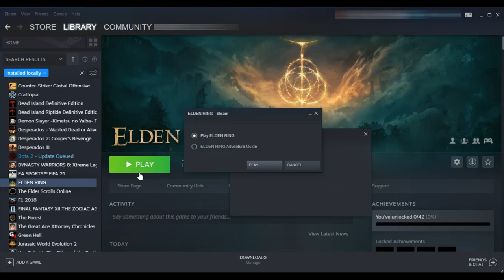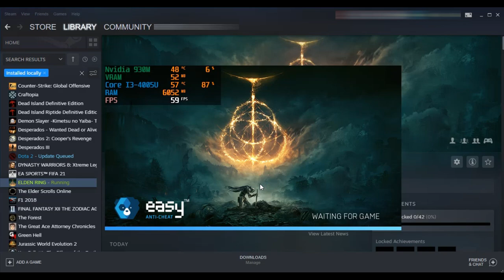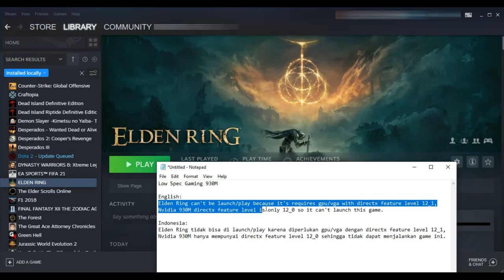Elden Ring | Nvidia GeForce 930M | Intel Core i3-4005U | 10Gb Ram | Asus A555LF/A455LF/X555LF/X455LF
English:
Elden Ring can't be launch/play because it's requires gpu/vga with directx 12 feature level 12_0,
Nvidia 930M directx 12 feature level is only 11_0 so it can't launch this game. There is a slight mistake in the description of the video (directx feature level section) the correct directx feature level info is in this description.

Indonesia:
Elden Ring tidak bisa di launch/play karena diperlukan gpu/vga dengan directx 12 feature level 12_0,
Nvidia 930M hanya mempunyai directx 12 feature level 11_0 sehingga tidak dapat menjalankan game ini. Terdapat sedikit kesalahan pada deskripsi di video (bagian directx deature level) info directx feature level yang benar ada pada deskripsi ini.
For Core i5-2400 + Nvidia GT 1030 Benchmark:
Ingin membeli Gift Game Steam & Steam Wallet Code murah dan legal bisa dengan mengunjungi:
Steam:
Laptop:
Asus A555LF series / Asus X555LF series (Asus A455LF / X455LF same spec)
-Processor: Intel Core i3-4005U 1.70GHz (2 Cores, 4 Threads)
-VGA: Nvidia GeForce 930M GDDR3/DRR3 (Driver Version 511.23)
-Memory RAM: 2GB DDR3L RAM + 8GB DDR3L RAM
-Windows: Windows 10 Pro 64-bit Version 21H2 (10.0, Build 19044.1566)
-External Video Recorder: Ezcap 311P